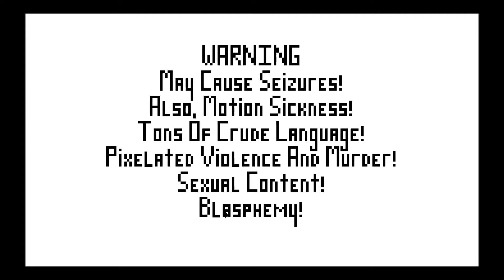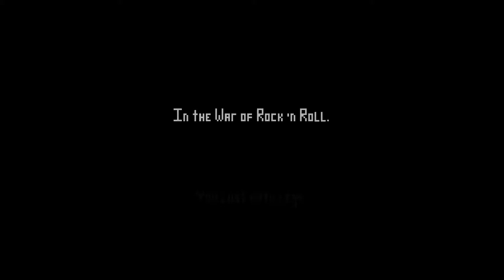Let's Show: Electronic Super Joy #1 - Meinen Arsch rächen!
Electronic Super Joy ist ein Spiel für Jedermann/Jederfrau.
Es beinhaltet epilepsie-gefahr, sexistische und religiöse hintergründe und ist einfach nur Groovy... :D
Deshalb wollte ich es euch mal zeigen.
Die Datei war tatsächlich nur 9,8GB groß, was bei der Zeit vergleichsweise wenig ist, allerdings ist es nach dem Rendern immer noch bei 550mb... naja... 3h Upload-Zeit, da macht man nix... ^^

Viel Spaß bei [Let's Show: Electronic Super Joy] #1 - Meinen Arsch rächen!